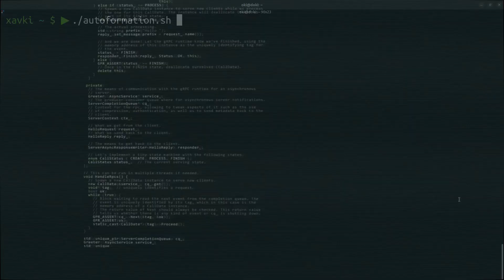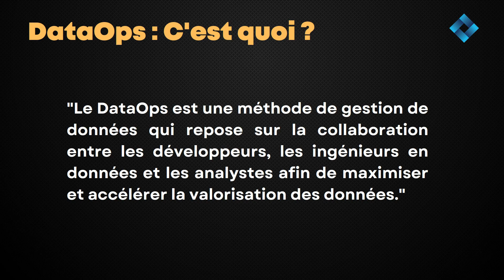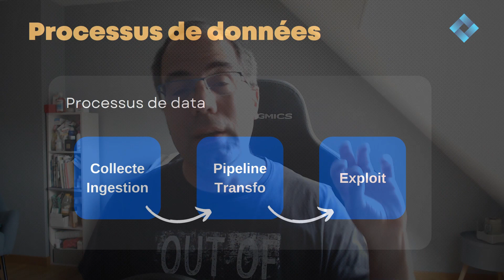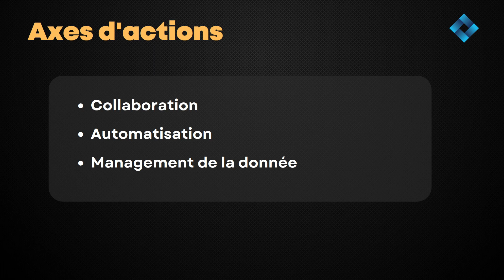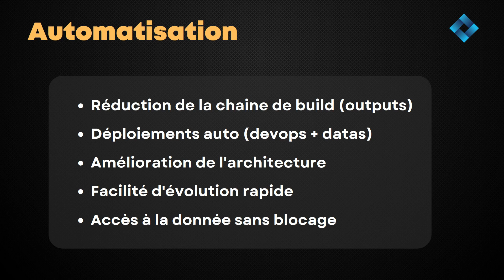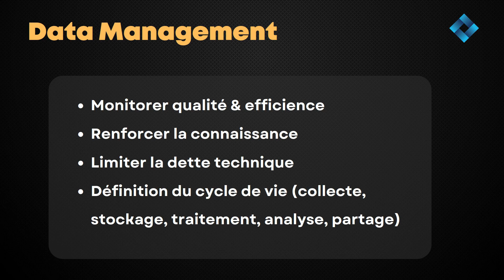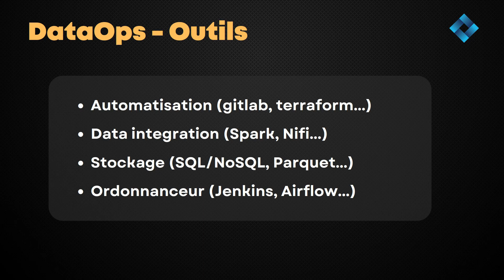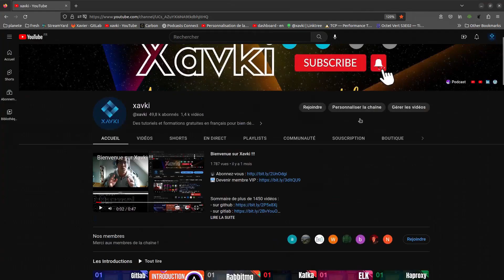DataOps, c'est quoi ??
Le DataOps est une méthode de gestion de données qui repose sur la collaboration entre les développeurs, les ingénieurs en données et les analystes afin de maximiser la valeur commerciale des données. Il s'agit d'une évolution du DevOps, qui est une méthode de développement logiciel axée sur la collaboration entre les équipes de développement et d'exploitation pour assurer une livraison de logiciel rapide et fiable